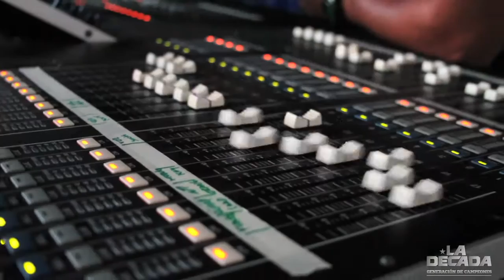VIDEO RESUMEN LA DÉCADA 2014 | GENERACIÓN DE CAMPEONES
El congreso LA DÉCADA "GENERACIÓN DE CAMPEONES" se desarrollo del 27 al 29 de junio de 2014, en la ciudad de Bucaramanga. Los predicadores invitados Paco Palafox, Lucas Leys, Jaime Andrés Beltrán y en la música y compartiendo un mensaje de parte de Dios los salmistas Marco Barrientos,  Marcos Brunet y la clausura con Marcos Witt, llenaron las expectativas de miles de personas que se dieron cita las mañanas en la Iglesia del Ministerio Camino a la Libertad y en las noches en el Coliseo Bicentenario. Les dejamos con algunas de las imágenes y palabra que quedarán en la memoria de cada uno de los asistentes.